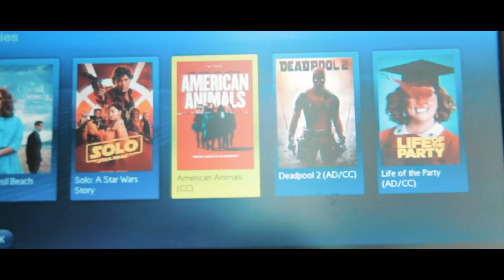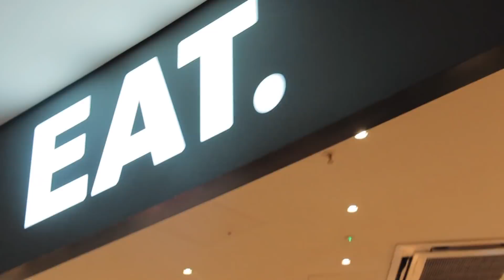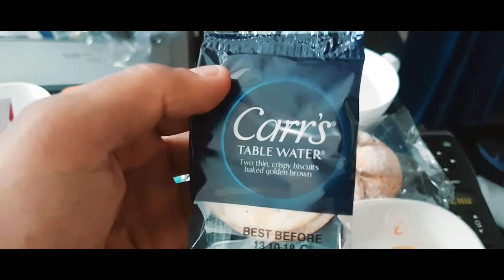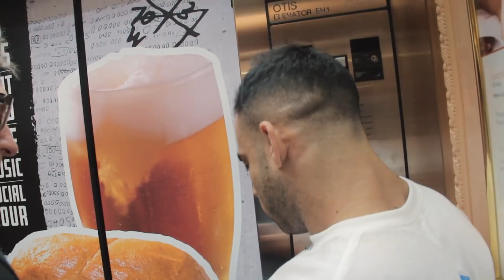محمود الدرة و الاوليمبيا / Olympia Vlog 1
تابع عبدالرحمن علي السوشيال ميديا:
سناب شات: Abdelrahman.y
تابع سيف علي السوشيال ميديا: